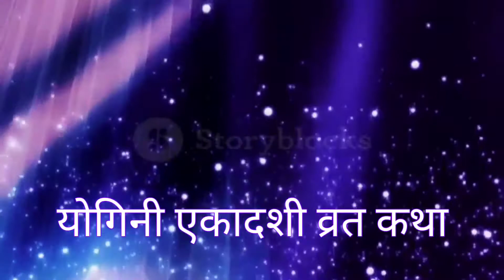योगिनी एकादशी व्रत कथा.. जुलै २०२१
Yogini Ekadashi vrat katha...
5th July 2021.. Monday